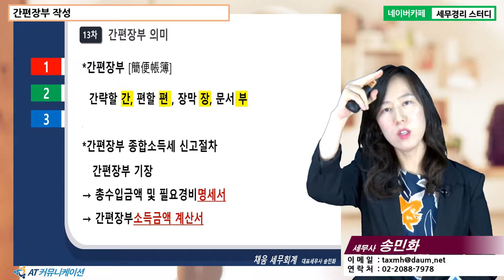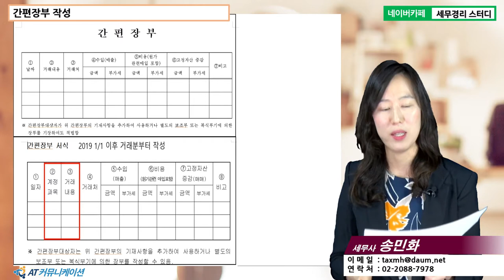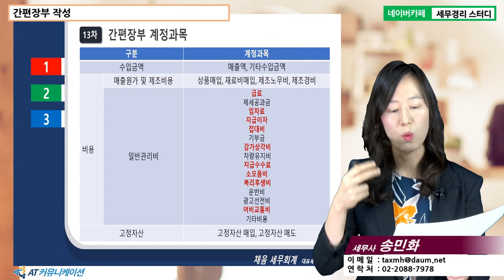[송민화 세무사의 5분특강] 개인사업자 실전 세무 - 간편장부 의미